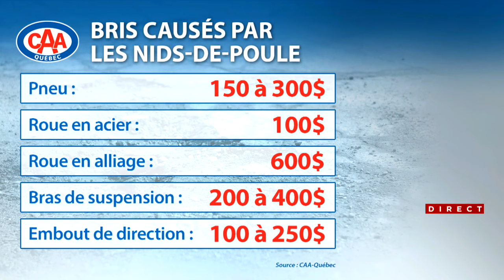Palmarès des pires routes du Québec: le public invité à se prononcer - entrevue